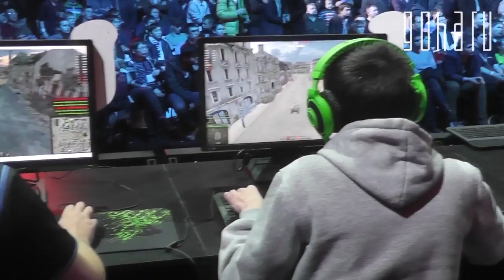GoHa.Ru | Танки на Игромире 2013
В ходе выставки Игромир 2013 нам удалось пообщаться с игроками WoT команд The RED Rush: Unity и Na'Vi. Они немного поведали о себе, а также постарались поделиться различными советами, а менеджер The RED - Павел "Wild" рассказал о команде и планах организации на ближайшее время. Кроме того, в наши цепкие руки попал руководитель киберспортивного направления компании Wargaming.net Алексей Кузнецов, который с радостью рассказал о танках, киберспорте и многом другом.